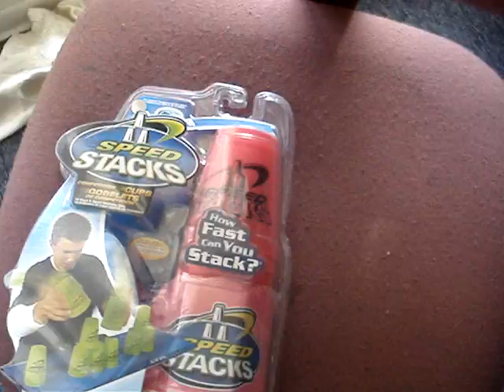Pinks ALREADY cracked, without even opening them!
GEEZE